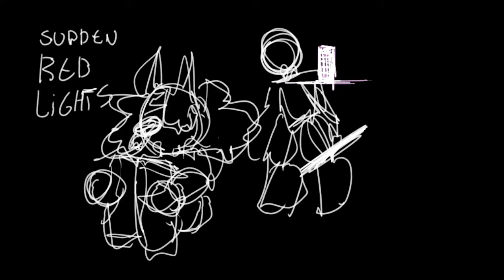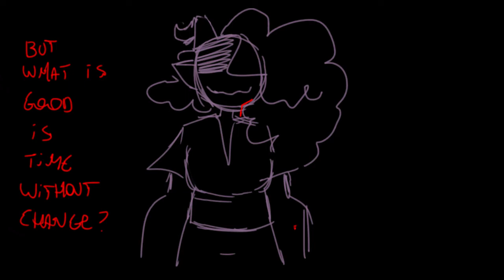Passing through :OC animatic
A little bit of my girl on DND lore ngl pretty sus tho
If u have any questions, she's a tiefling and a major punching girl (in the face)

Love u guys and thanks for the support .w.
(Kinda lazy tho)
The music in this video is not mine in any shape or form, props to the real creator of this INCREDIBLE song